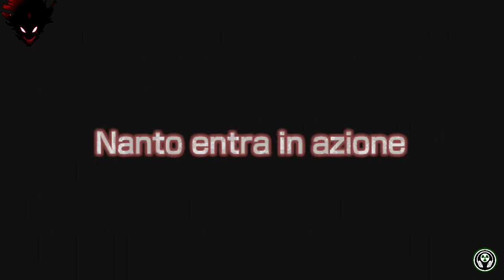TROPPE COINCIDENZE, VA FATTO ! | KEN'S RAGE 2 con AMON